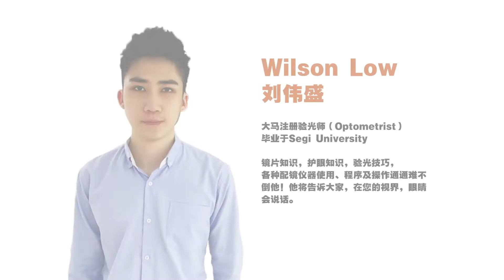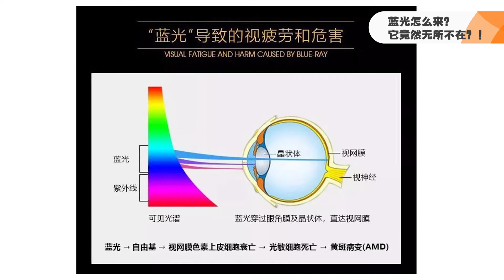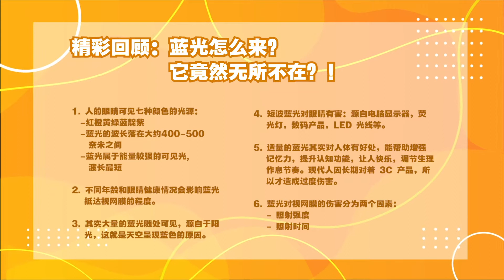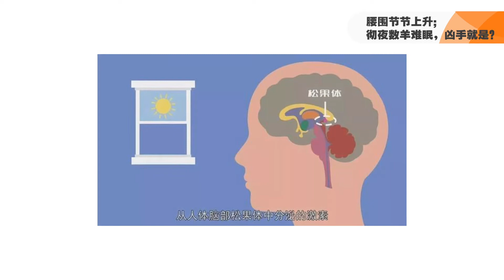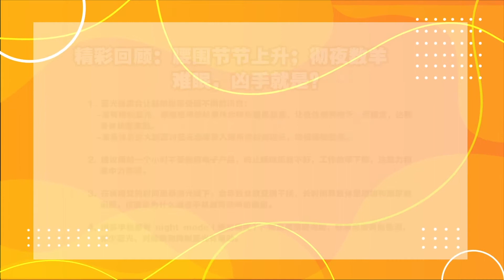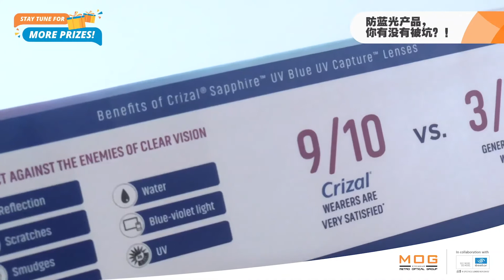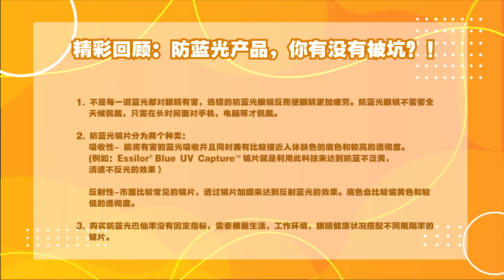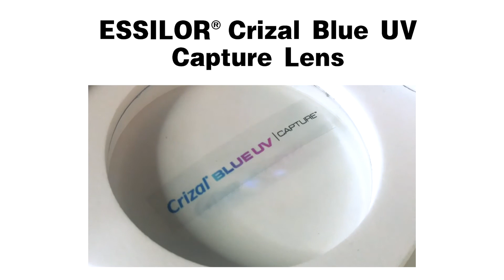蓝光知识逐个看 – 是炒作还是真的可怕？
想了解蓝光101吗？~ 我们会解答你所有的疑问！

以下是我们将讨论的热门及重要话题：
Topic 1: 蓝光怎么来？他竟然无所不在？！
Topic 2: 腰围节节上升；彻夜数羊难眠，凶手就是…
Topic 3: 防蓝光产品，你有没有被坑？

主要品牌: Essilor